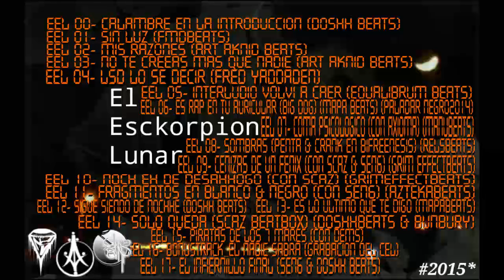EeL 03- No te creeas mas que Nadie (Prod NS)(Art AknidBeats)2015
Album: Cenizas De Un FEnix 2015
Art: El esCKorpion Lunar
Prod : NadieSabra RECordSUR
Grabado en: El Atiko Recorz
Ciudad: Comodoro Rivadavia - Chubut

___LINK DESCARGA DEL DISCO COMPLETO___